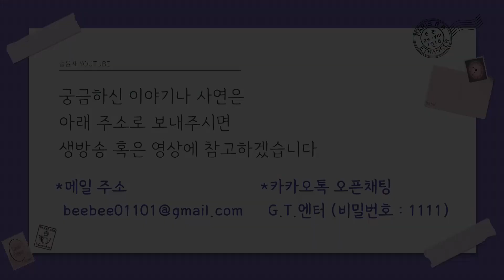[송윤채] 범죄도시2 무당이 알려주는 손석구 사주!